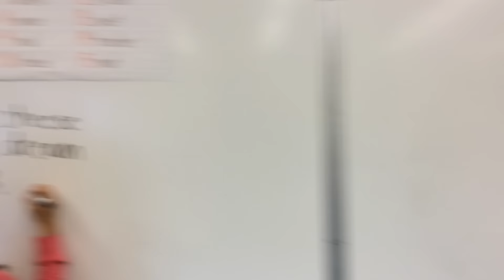Capobianco FP Mannequin Challenge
The third graders in Anne Marie Capobianco's class at Forest Park Elementary School accepted Mrs. Panucci's class' Mannequin Challenge.